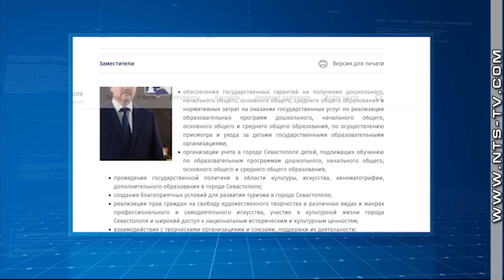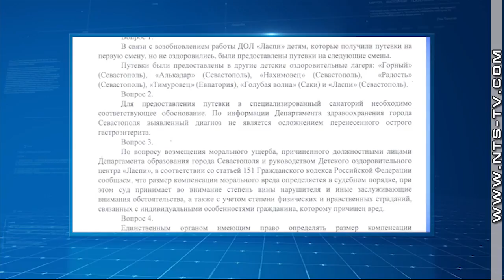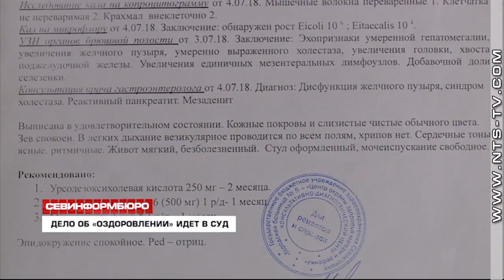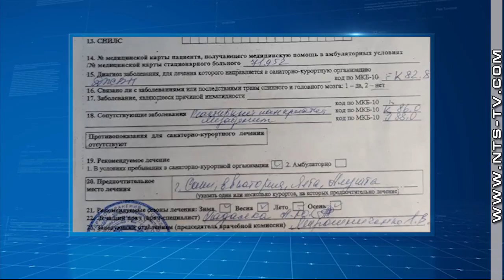10.08.2018 Права мальчика, спасённого после «отдыха» в лагере «Ласпи», будут отстаивать в суде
Родители мальчика, который попал в реанимацию после «оздоровления» на морском побережье в детском лагере «Ласпи», будут отстаивать его права в суде.